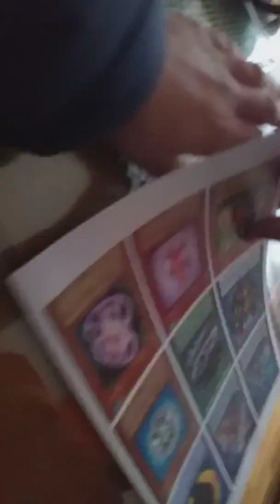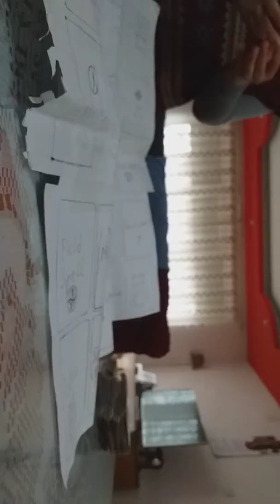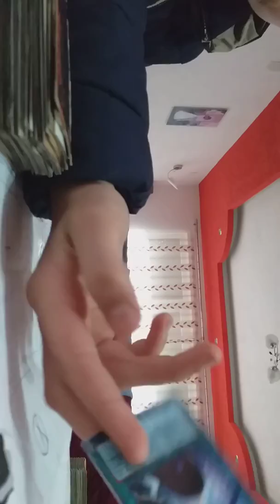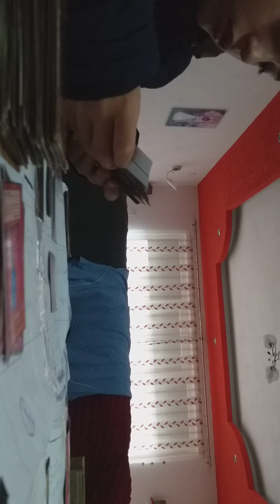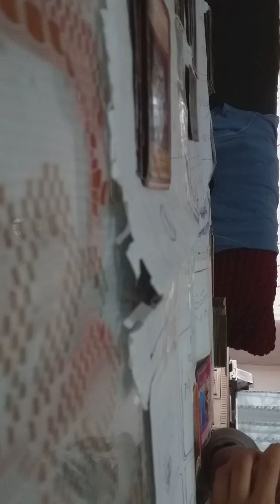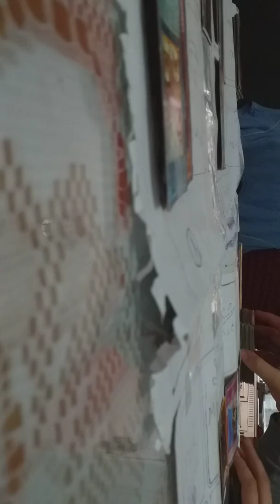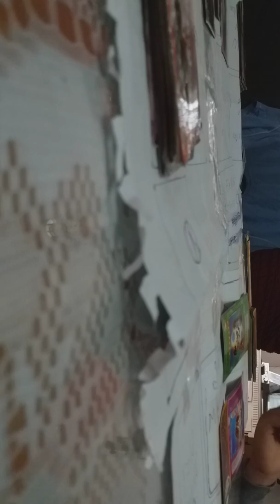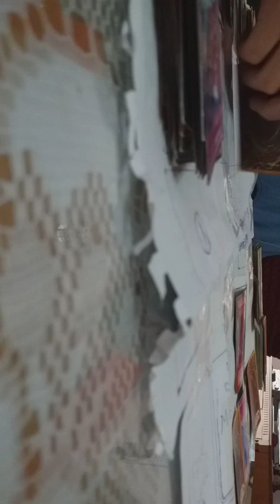Taisevs house day 3